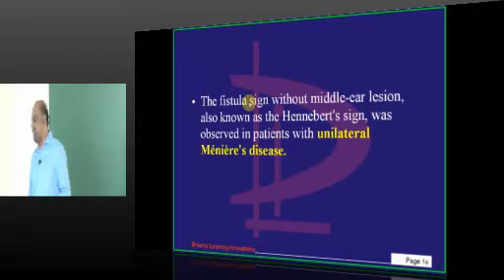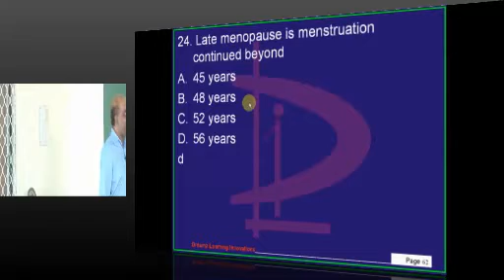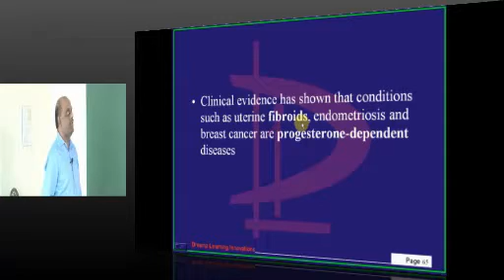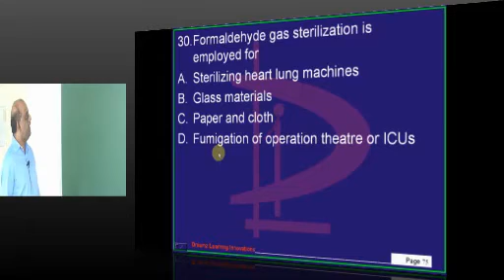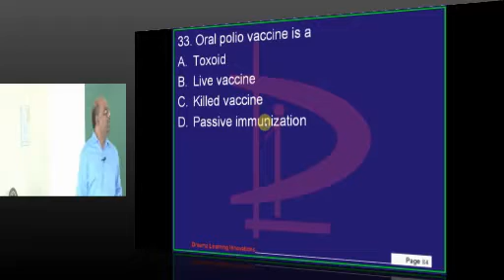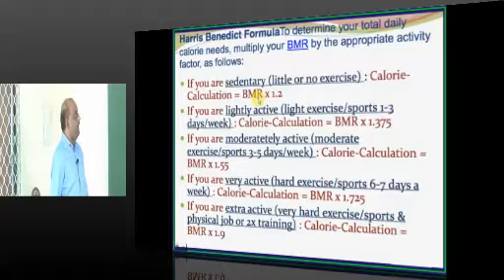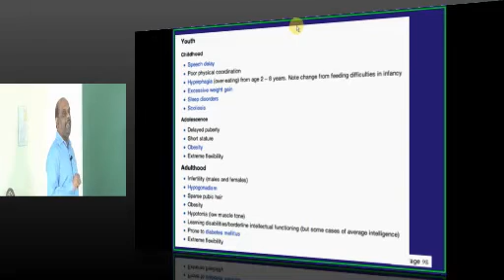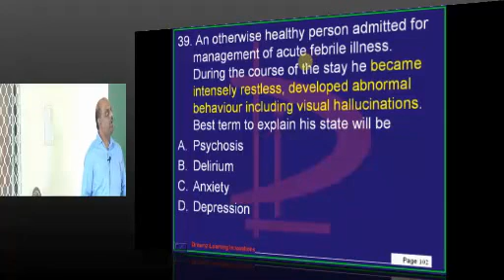NEETPG Coaching Medicine Class Dr. Murali Bharadwaz 28 march 2013 Karnataka 2013 Lec 02